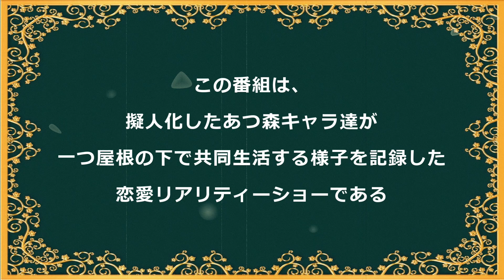【テラスハウス②】紅一点ビアンカ姐さん入居！最悪な共同生活が始まったｗｗｗｗ【あつ森】【SIMS４】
あつ森テラスハウス編

※「パラレルどうぶつの森」略して「パラ森」
2021年12月より新シリーズ『パラ森(α')』を公開中！！

🥺SNS等もチェックしてね！

🥺他のチャンネルもチェックしてね！